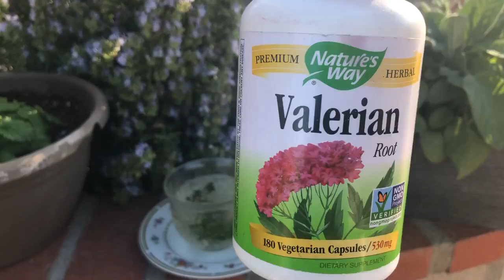REMEDIO NATURAL PARA INSOMNIO, ANCIEDAD Y ESTRÉS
Estas dos plantas medicinales ayudan para el sistema nervioso, para insomnio, el  estrés, la  ansiedad, estas  dos plantas se combinan para obtener los beneficios, la valeriana y la Melissa